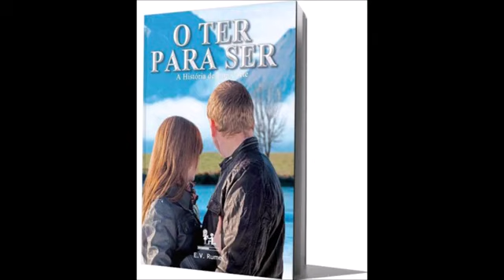Nando Reis - Como Vai Você?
ONErpm
Em nome de: Relicário